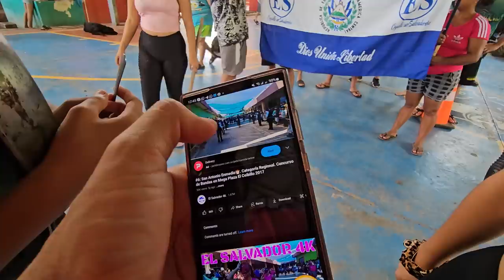LA BANDA DE HOJALATA ESTA DE REGRESO. A Angie se le cumplió lo que tanto quería